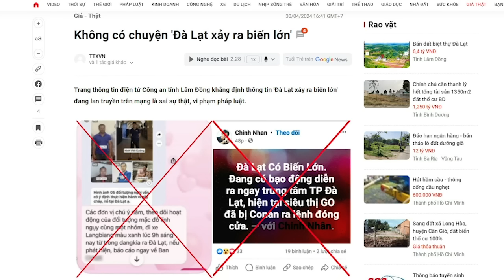Bám chân Huệ cầu viện Tập, liệu Trần Quốc Tỏ và Trần Lưu Quang có được “chiếu cố”?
Có lẽ, cả ông Trần Quốc Tỏ và Trần Lưu Quang có “cầu” thì cũng phải tự chiến đấu thôi. Ông Tập chẳng hơi đâu mà ra tay cứu người này, đạp người kia, trong khi ai cũng có ý “thuần phục”.